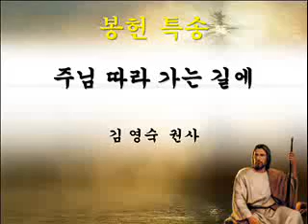싱가폴한인교회-주님 따라 가는 길에-김영숙-2011.12.18-1